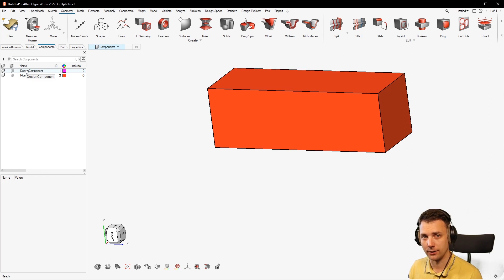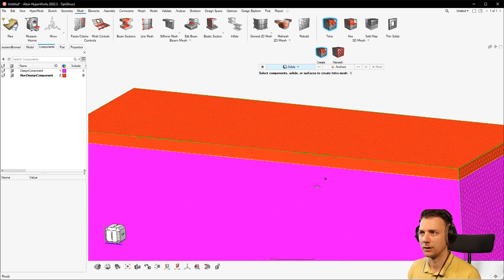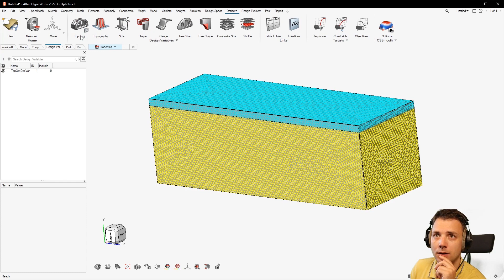Altair Hyperworks - How to define design and non-design for topology omptimizations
Hey guys,
I am starting a new series of videos for helping you out on your most commonly asked questions regarding topology question.

This time: Design and Non-Design Space Definition. It is a crucial skill, you want to have when doing topology optimizations.